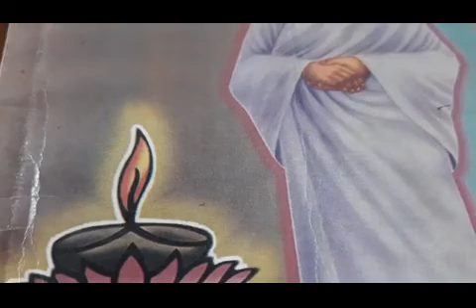14.6.2020 சுத்த சன்மார்க்கம்..மெய்.விளக்கவுரை சுவாமி சரவணானந்தா திண்டுக்கல்.